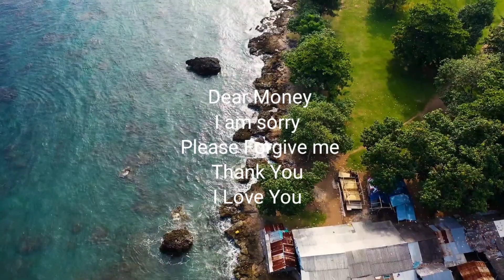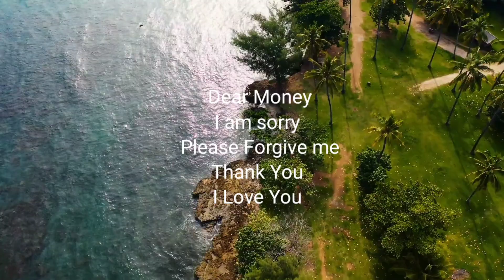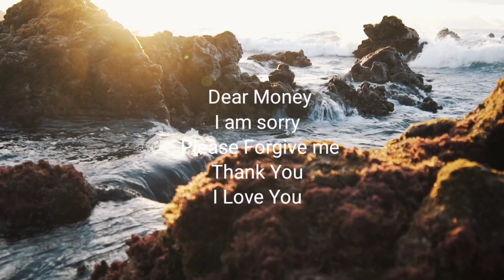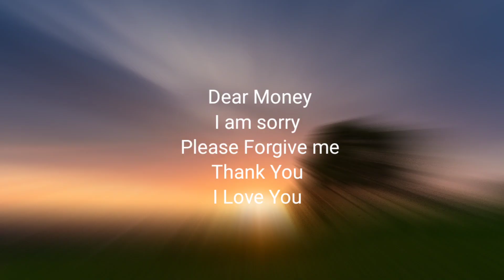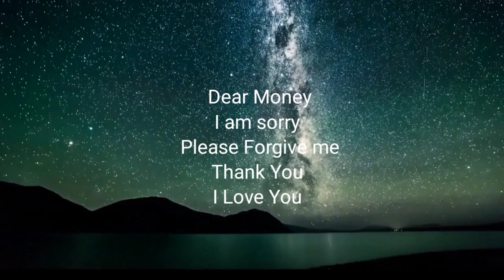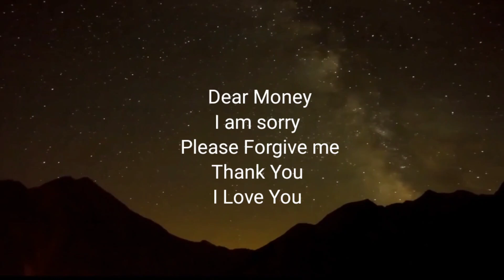Ho'oponopono Prayer for Money I धन और समृद्धि आकर्षित करने के लिए | शीघ्र परिणाम प्राप्त करें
Ho'oponopono Prayer for Money I धन और समृद्धि आकर्षित करने के लिए जादुई हो'ओपोनोपोनों प्रार्थना |
Discover the transformative power of Ho'oponopono, an ancient Hawaiian practice of healing and forgiveness, to attract wealth and financial abundance into your life. In this video, we'll guide you through a simple yet powerful Ho'oponopono prayer that can help clear limiting beliefs and energetic blockages related to money. Embrace the power of forgiveness, gratitude, and positive affirmations to open the door to prosperity. Whether you're seeking financial freedom, stability, or just a better relationship with money, this prayer can be a valuable tool on your journey. Watch now and start manifesting the abundance you deserve!
hopono ho'oponopono prayer for money fast
ho'oponopono for money
hopono ho'oponopono prayer for money 108 times
ho'oponopono for money blockages
ho'oponopono prayer for success
oponopono meditation for money